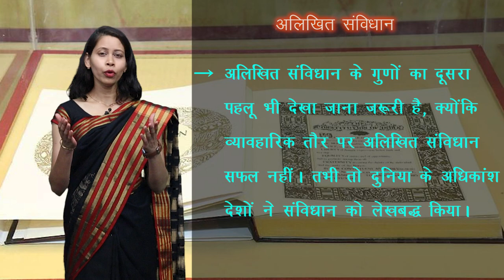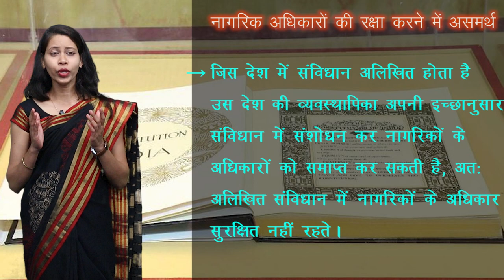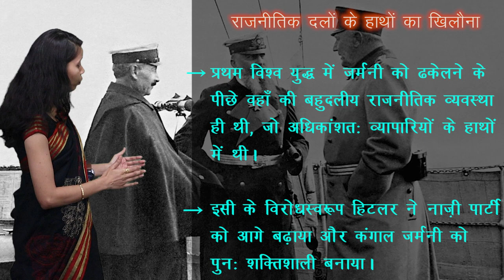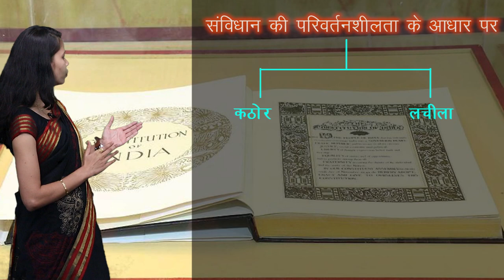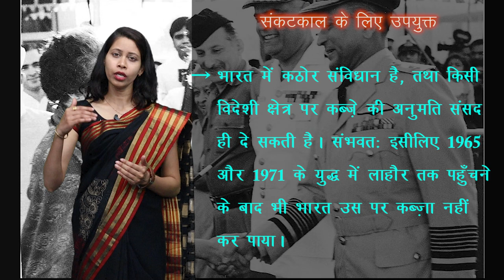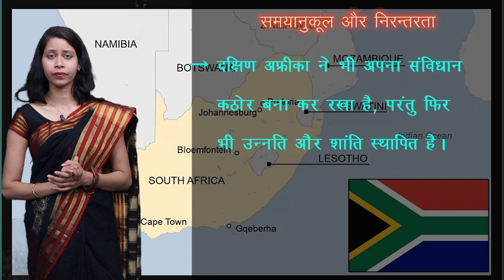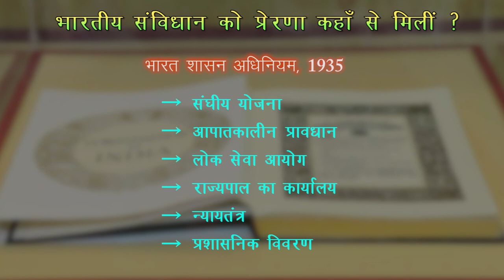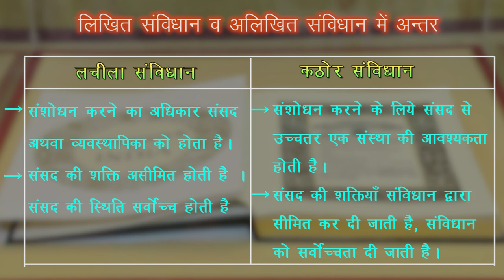CLASS 11th | POLITICAL SCIENCE | CHAPTER - CONSTITUTION